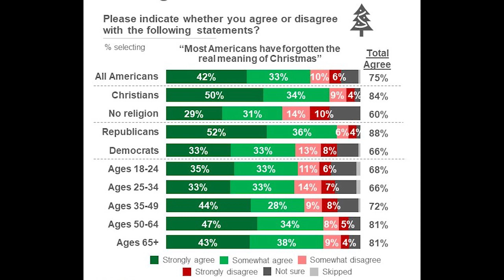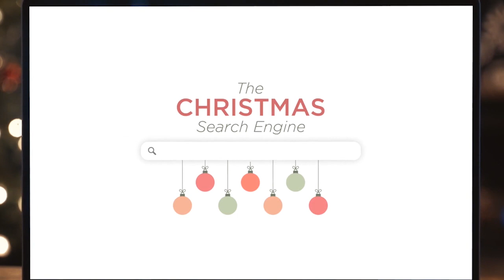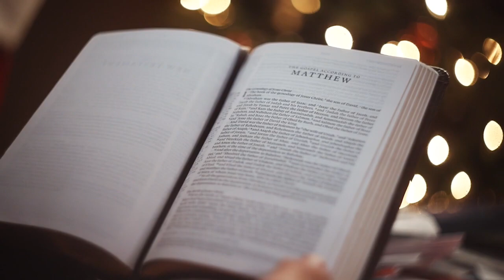2022 Christmas Day Message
Christmas Day 2022 Recorded Message for Christ United Methodist Church of Elmhurst, Calvary United Methodist Church of Villa Park, and Community Congregational Church of Villa Park.